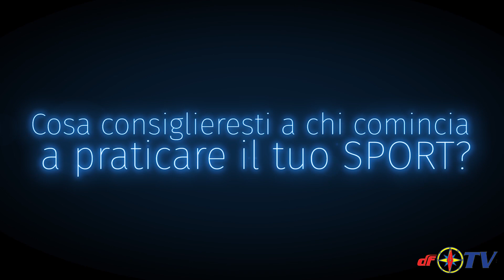Storie di Sport - intervista Matteo Della Bordella